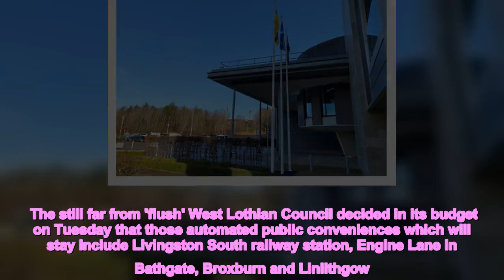Most of West Lothian's automated toilets will be closed amid budget cuts